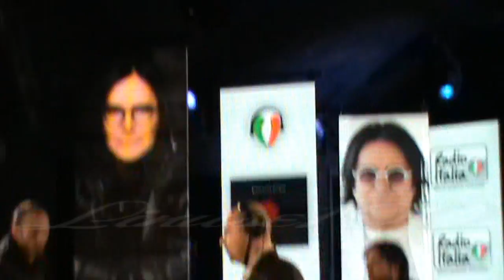RENATO ZERO"FIRMA I CD"(PRESENTAZIONE AMO CAP.II RADIO ITALIA)RENATO ZERO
Renato ripreso in studio mentre firma alcuni cd.